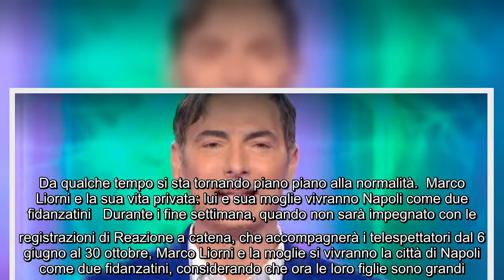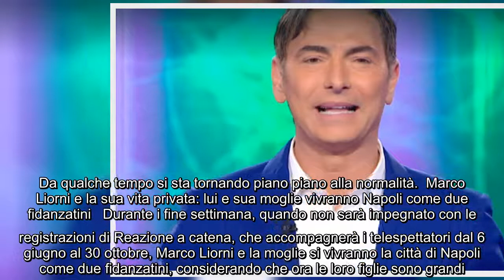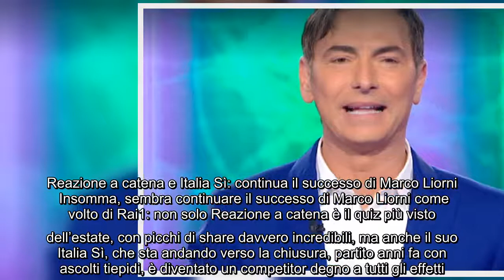Grande novità per la nuova edizione di Reazione a catena: “Tornerà il pubblico in studio” Da lunedì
Grande novità per la nuova edizione di Reazione a catena: “Tornerà il pubblico in studio” Da lunedì 6 giugno tornerà in onda uno dei programmi più amati